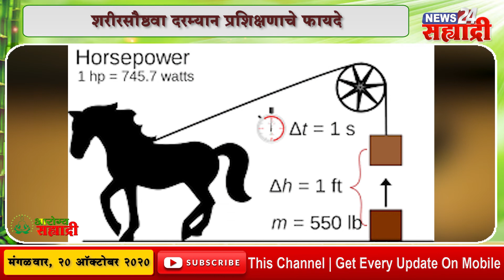आरोग्य सह्याद्री । शरीरसौष्ठवा दरम्यान प्रशिक्षणाचे फायदे...